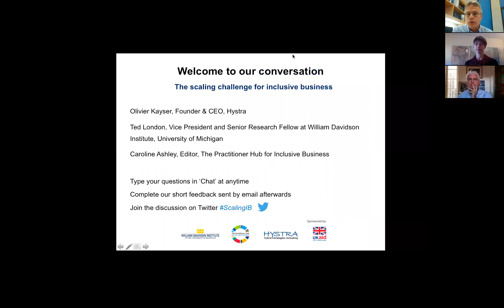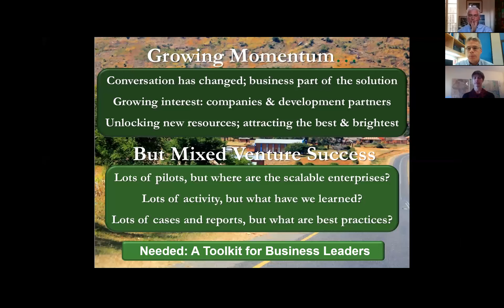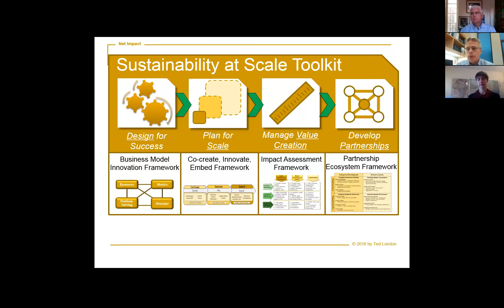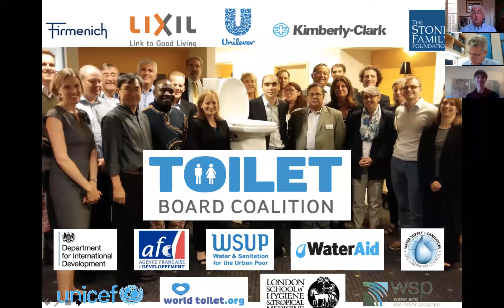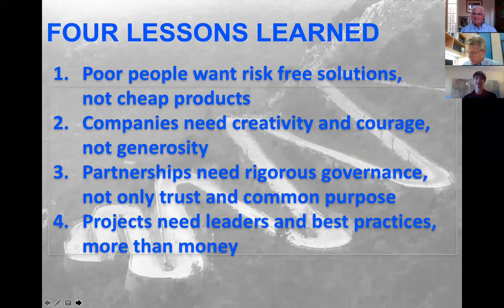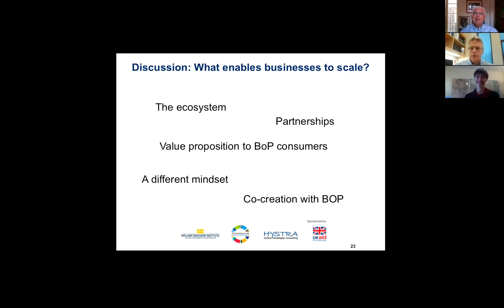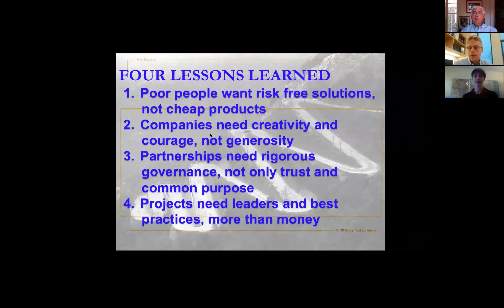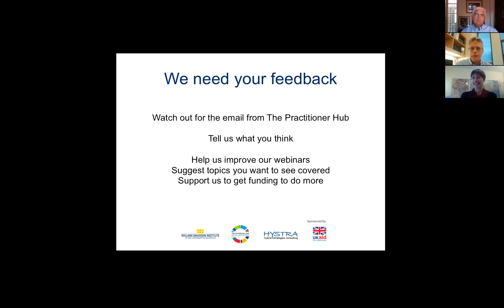Part 2: Scaling Inclusive Business: the discussion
Part 2 of the webinar is a discussion between Ted & Olivier. Can inclusive businesses scale without the help of corporates?  What are the challenges to working with corporates, public bodies and NGOs? Should we even be running pilots if they don't have the potential to scale from the start?